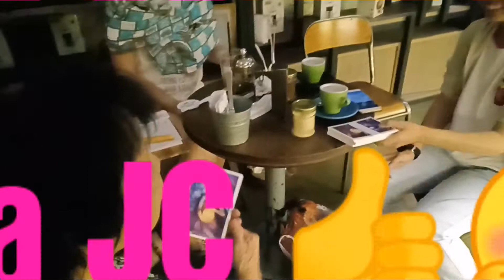Bandung one day trip 😊🌈